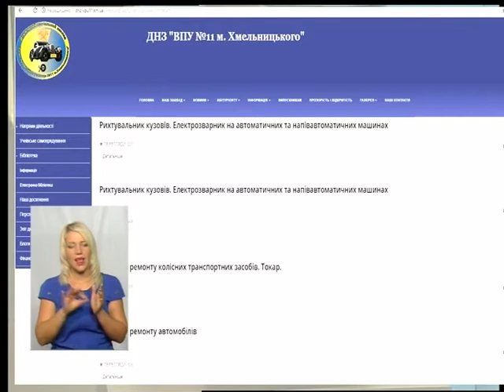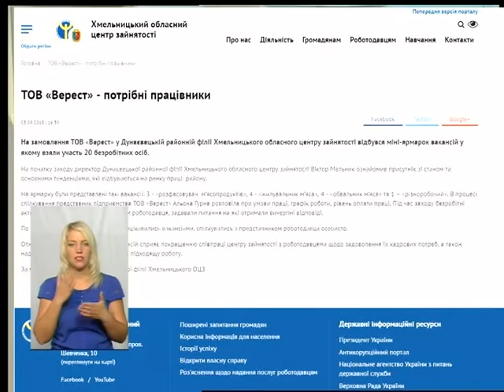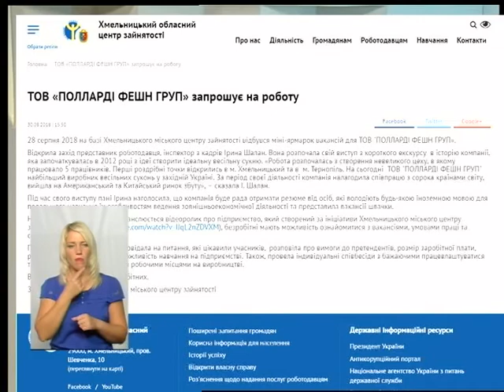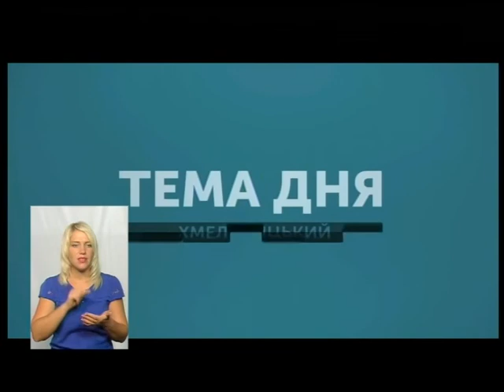ТЕМА ДНЯ 05 09 2018 У ПРОФТЕХОСВІТІ - НЕДОБІР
У профтехосвіті області цього року недобір у 10 %. Це в середньому. А на професію продавець, до прикладу, попри те, що на ринку праці вона затребувана,  не набрали жодної групи. Чому так відбувається і чи можуть впливати на ситуацію у самих закладах профтехосвіти говоримо у «Темі дня» з заступником  директора - начальником управління професійної освіти та ресурсного забезпечення департаменту освіти і науки ОДА Антоніною Харчук та виконувачем обов язків директора Державного навчального закладу «Вище професійне училище №11  м. Хмельницького» Василем Селізаром.